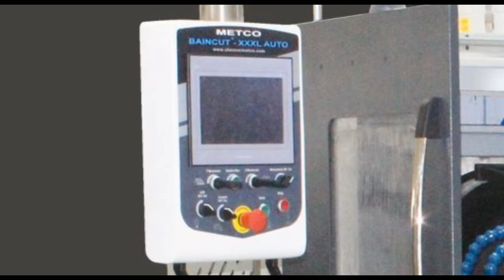Baincut XXXL Auto with Oscillation Movement